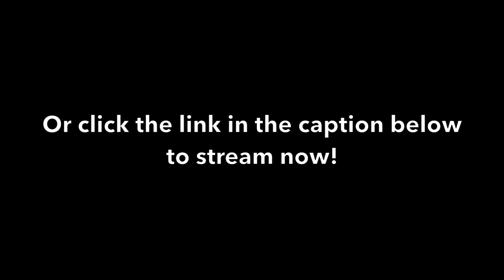Roadie with The Rayes -- We Go High (Mavis Staples)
Here's our little acoustic cover of We Go High by the amazing Mavis Staples, in the woods of Alabama.